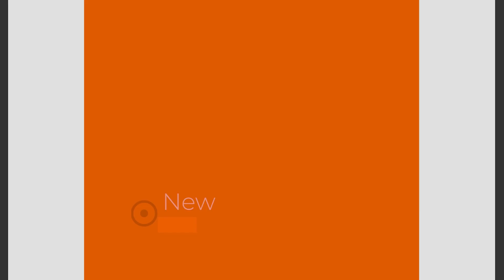Film 422 Wyciskanie hantli podchwytem w połklęku